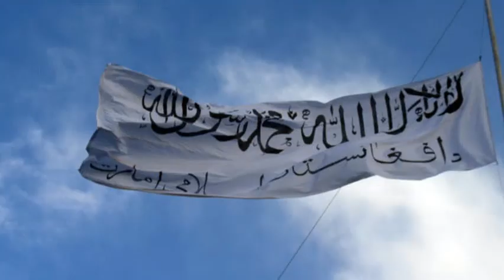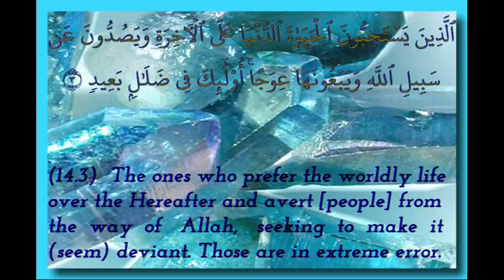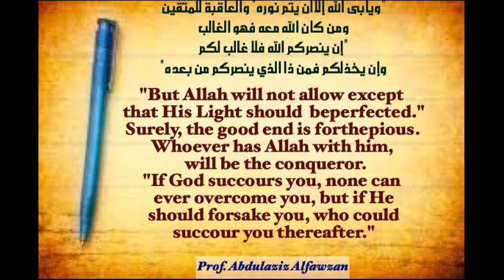TALIBAN POWER 2 ‑ Made with FlexClip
MUSIC IN THIS VIDEO-HOLOGRAM BY BOBBY RICHARDS